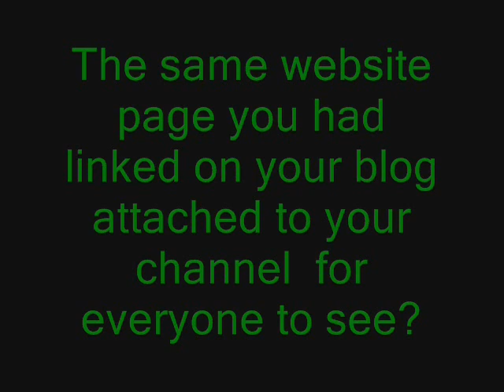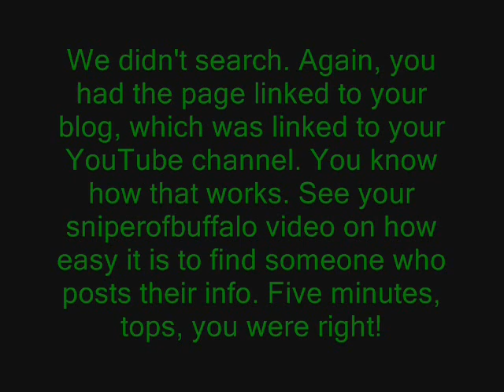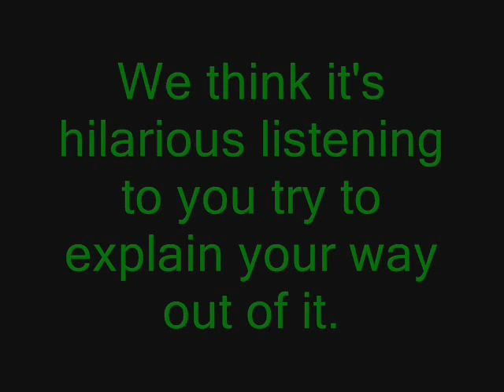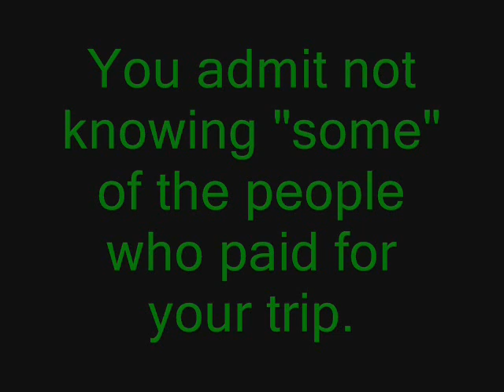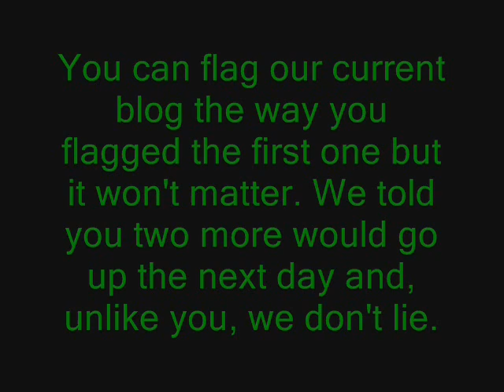Lock & Re-Load: Wanted - Generous Friends.